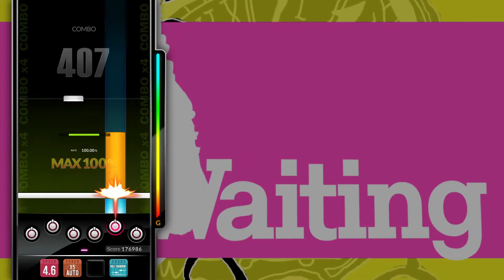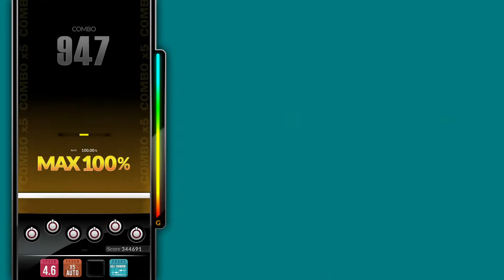[DJMAX RESPECT V] BEE-U-TIFUL - FIRST AID 6B NM PERFECT PLAY 100.00%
Option : Chaos : Half Random